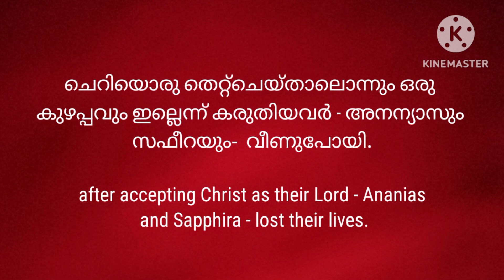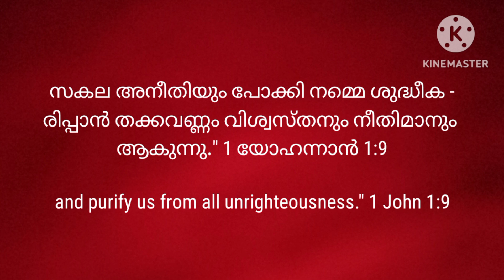💎 ശ്രേഷ്ഠമായ അനുഗ്രഹം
ലോത്തിന്റെ കാലത്ത് പത്തു നീതിമാന്മാരെപോലും സൊദോമിലും ഗൊമോറയിലും കാണാൻ കഴിയാത്തതിനാൽ ദൈവം ആ പട്ടണങ്ങളെ നശിപ്പിച്ചു. എന്നാൽ യോനയുടെ നാളുകളിൽ നീനെവേയിലെ രാജാവും ജനങ്ങളും മൃഗങ്ങളും ഒരു വസ്തുവും ആസ്വദിക്കയില്ലെന്ന് തീരുമാനിക്കുകയും ഓരോരുത്തനും താന്താന്റെ ദുർമാർഗ്ഗം വിട്ടുതിരിയുകയും ചെയ്തപ്പോൾ ദൈവം ആ പട്ടണത്തെ നശിപ്പിച്ചില്ല. അതേ, മാനസാന്തരപ്പെട്ട സക്കായിരക്ഷപ്പെട്ടു. എന്നാൽ ക്രിസ്തുവിനെ രക്ഷിതാവായി സ്വീകരിച്ചാലും ചെറിയൊരു തെറ്റ്ചെയ്താലൊന്നും ഒരു കുഴപ്പവും ഇല്ലെന്ന് കരുതിയവർ - അനന്യാസും സഫീറയും- വീണുപോയി. "മാനസാന്തരം" അതാണ് ഏറ്റവും ശ്രേഷ്ഠമായ അനുഗ്രഹം. പക്ഷേ, മനസ്സ് പുതുക്കി രൂപാന്തരപ്പെട്ടതിനു ശേഷം ക്രിസ്തുമൊഴികൾക്ക് വിരുദ്ധമായി ജീവിക്കുകയാണെങ്കിൽ അത് ആപത്താണ്. സ്നേഹിതാ, തെറ്റ് ചെയ്യാത്തവരില്ല. ആകയാൽ ഓരോ ദിവസവും രാത്രിക്കാലങ്ങളിൽ അന്നേ ദിവസം നമ്മൾ ചെയ്ത തെറ്റുകൾ ദൈവത്തോട് ഏറ്റുപറയാം. പിന്നീട് അത്തരം തെറ്റുകൾ ആവർത്തിക്കാതിരിക്കാം. ഇനി അതിനുള്ള കൃപയ്ക്കു വേണ്ടിയാകട്ടെ നമ്മുടെ പ്രാർത്ഥനകൾ. അതേ, "അന്നു മുതൽ യേശു: സ്വർഗ്ഗരാജ്യം സമീപിച്ചിരിക്കയാൽ മാനസാന്തരപ്പെടുവിൻ എന്ന് പ്രസംഗിച്ചുതുടങ്ങി" മത്തായി 4:17 എന്ന വചനം നാം ഒരിക്കലും മറക്കരുത്.